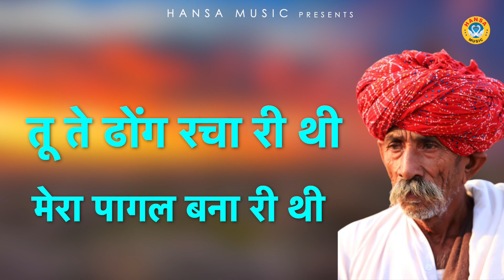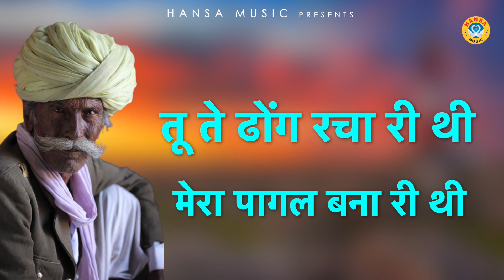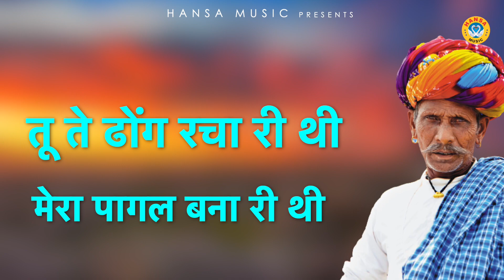हरयाणवी रागनी // हीर के इश्क में राँझा क्या कहता है सुनिए रागनी Ragni 2022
hm 950
► Album \ Song : - तू तो ढोंग रचा री थी मेरा पागल बना री थी
► Singer  :- Harendar Nagar
► Editor :- Arjun Rai

► Genre :- Haryanvi

               Label / Company

►Owner \ Director : Lokman Verma

            Listen To Our Songs On These Platforms
                                              Hungama –